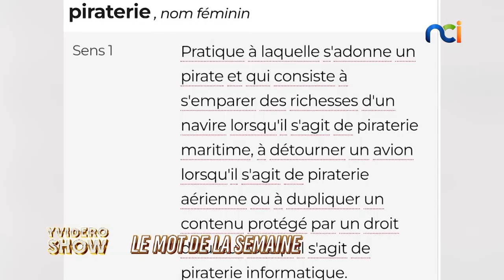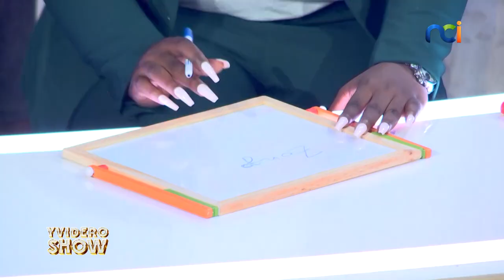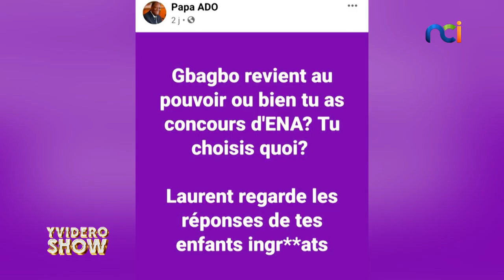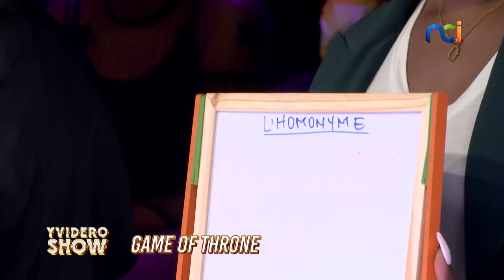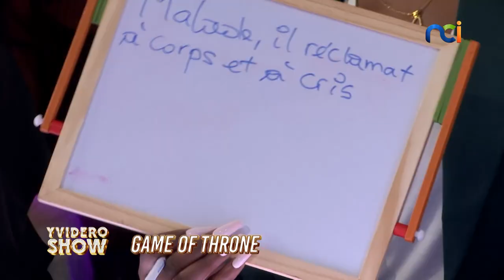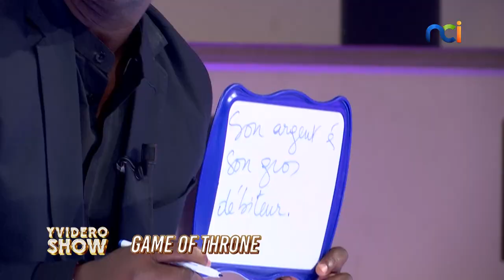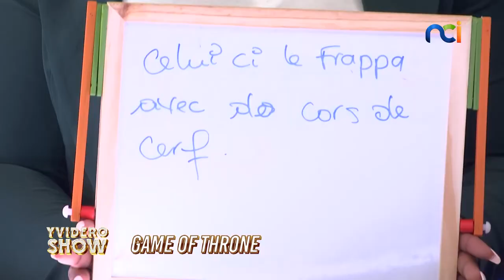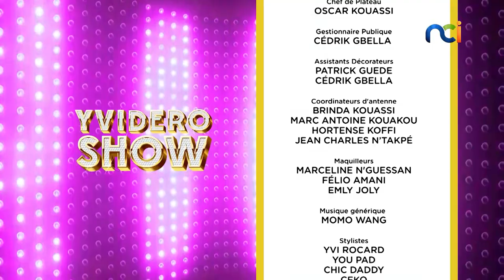Yvidero Show du 12 novembre 2021 avec Emma Lohoues et Emmanuella Dubois, alias Ozoua